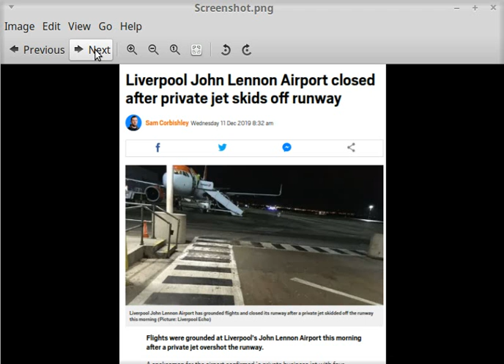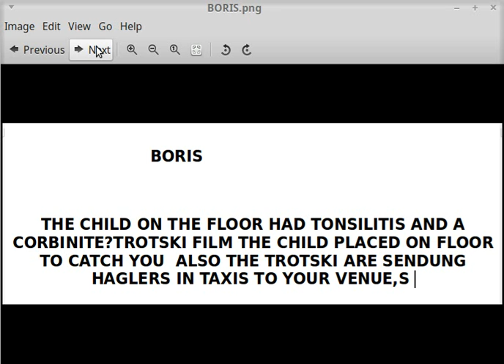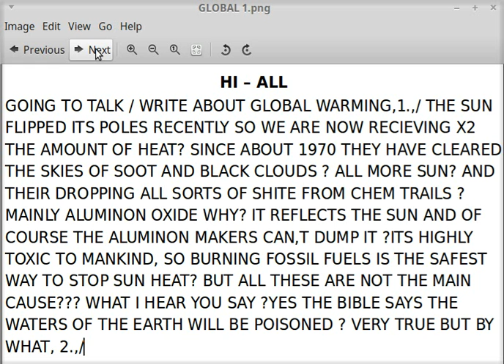EDUCATION TIME LADS